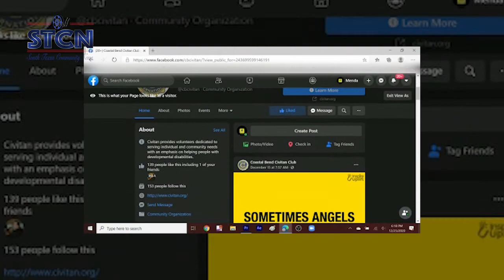Civitan Christmas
The Coastal Bend Civitans donated Christmas presents to the special needs students at Ricardo Elementary.